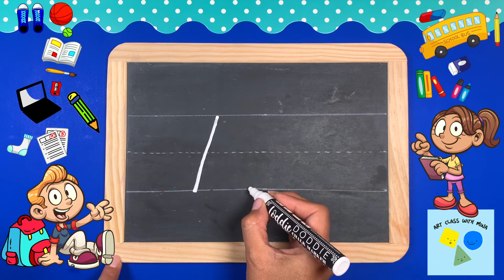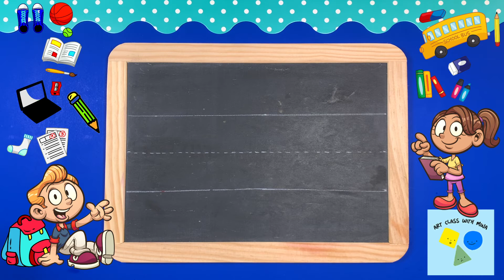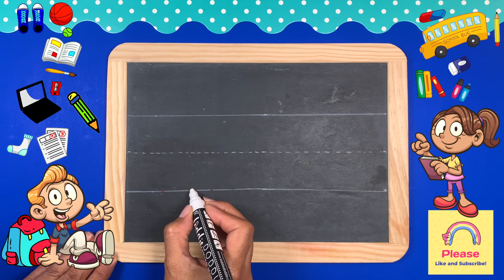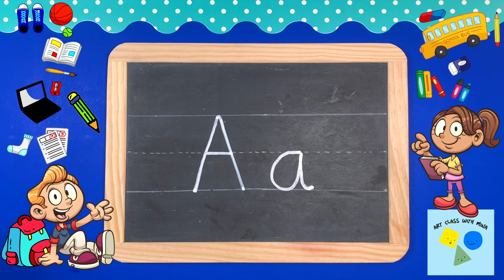Write the Letter A - Alphabet Handwriting by Mina Aآموزش حروف انگلیسی-حرف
Download the letter A practice handwriting sheets here! ماه کلاسهای دمو زوم رایگان برای همه بچه ها‌
اعلام تاریخ و لینک کلاسهای رایگان در کانال تلگرام
 ثبت نام کلاسهای آنلاین نقاشی کارتونی
 برای بچه ها رده های سنی مختلف
سه سال به بالا